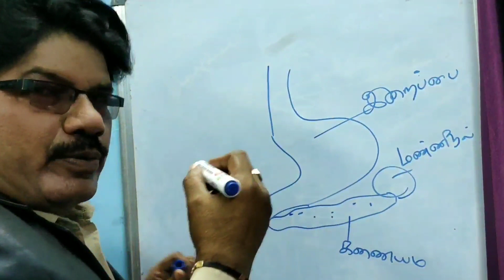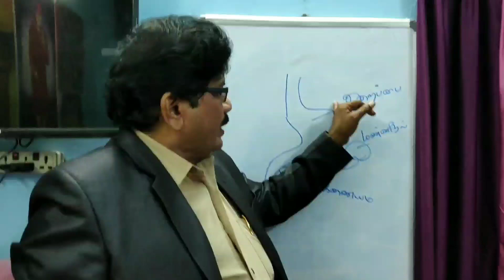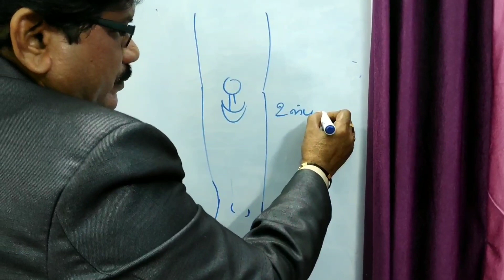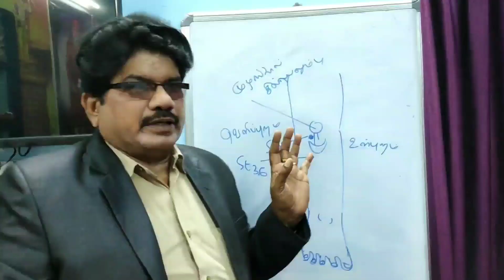Acupuncture Points For Stomach Disorders | வயிற்று பிரச்சனை தீர்க்கும் அக்குப்புள்ளிகள்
In this video,  Acupuncture point for increasing memory is shared..

By
*Maruthuva Kalanchiyam*
Dr. Pon Annadurai,l

 Nesam Pon Annadurai Acupuncture & Varmakkalai

Expert in Acupuncture, Varmakkalai - Training & Treatment...